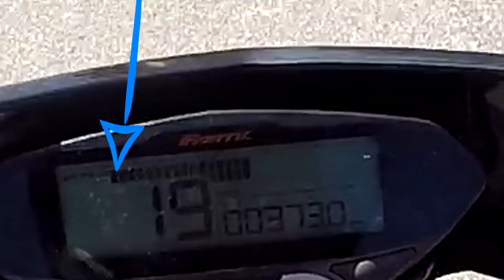UNA GIORNATA TRA YOUTUBERS E MOTO DA TESTARE 😝 - MotoVlog e Tutorial per impennare un 125 4t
SIMONE;

EDO;

IZZE;

CASE;

MATTEO;